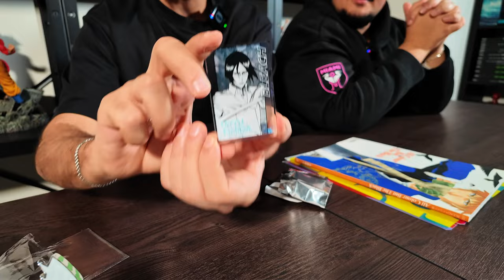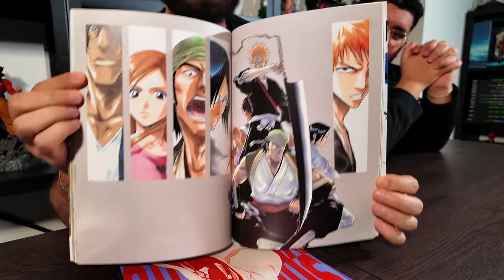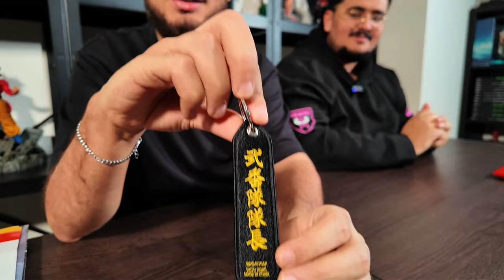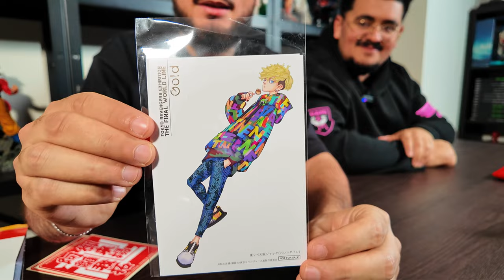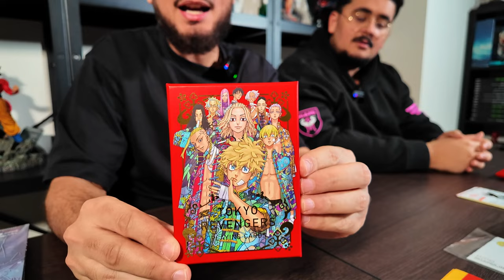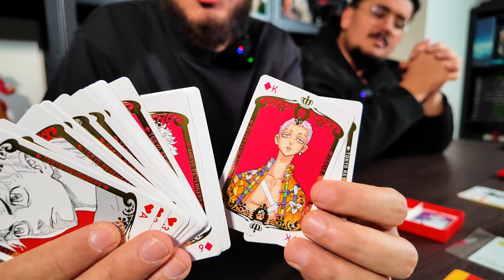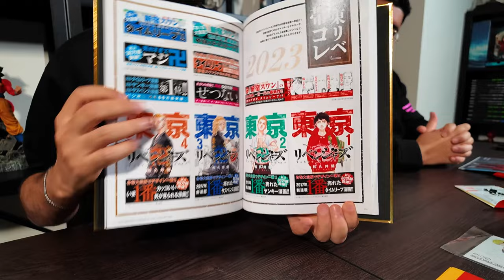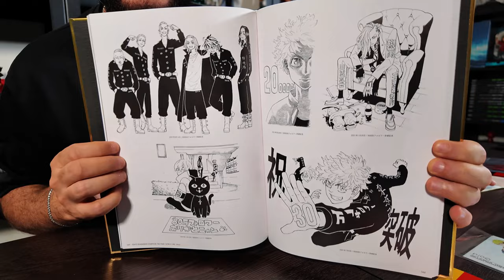Unboxing Goodies Japon 2024 part1 : BLEACH & TOKYO REVENGERS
🎌 Konnichiwa tout le monde ! C'est l'heure de déballer la folie japonaise avec moi ! 🌸 Dans cette vidéo spéciale, je vous montre tous les goodies de ouf que j'ai ramenés de mon dernier périple au Japon, mettant à l'honneur deux de mes mangas préférés : Bleach et Tokyo Revengers. 🇯🇵✨

🎁 J'ai chopé des trucs qui vont vous faire dire "Wow ! c'est de toute beauté". Des goodies exclusifs, des artbook stylées et tout un tas de trucs que même un Hollow serait jaloux de ne pas avoir.

🏙️ Mais attendez, ce n'est pas tout ! On a aussi du côté obscur de Tokyo Revengers avec des goodies qui feraient pâlir même Mikey.

🌐 Alors, préparez-vous à embarquer dans ce voyage avec moi, à découvrir les pépites nippones, et à partager l'excitation de ces trouvailles. N'oubliez pas de liker si vous aussi vous adorez les goodies, de partager cette vidéo avec vos amis otakus, et bien sûr, abonnez-vous pour ne pas manquer mes prochaines aventures japonaises !

💬 Dites-moi dans les commentaires si vous avez des goodies préférés ou si vous aussi vous êtes accro à Bleach et Tokyo Revengers. C'est le moment de partager notre amour pour la pop culture japonaise !

🎬 Préparez-vous à plonger dans l'unboxing le plus stylé de l'année avec les goodies de Bleach et Tokyo Revengers. C'est parti ! 🔥🎉